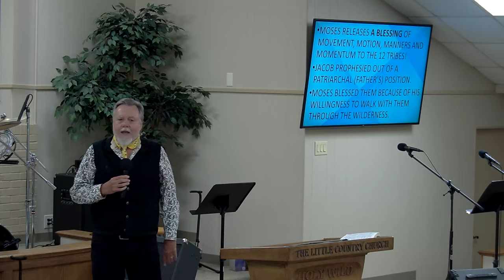SUNDAY 5-21-2023 STEPPING OUT, BLESSINGS OPTIONAL.